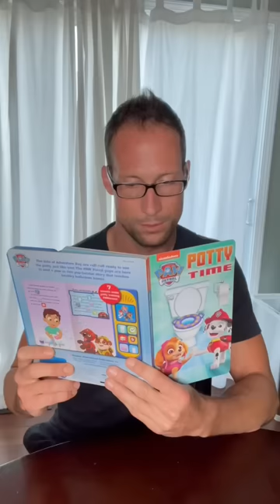Who’s the BOSS